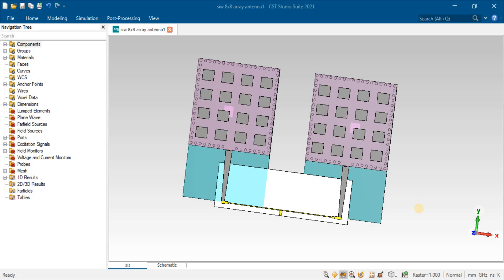aperture fed array siw antenna with parasatic elements for beam steering in cst